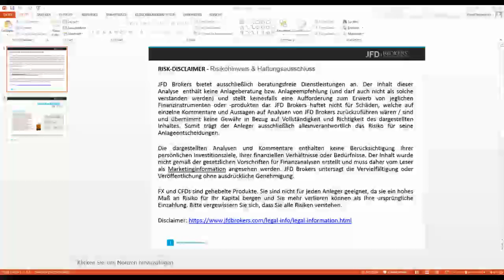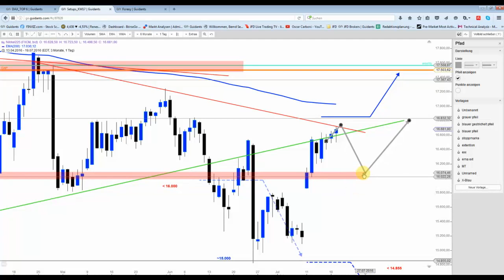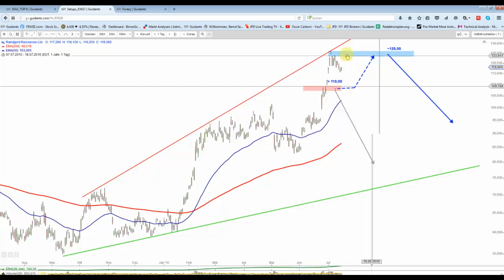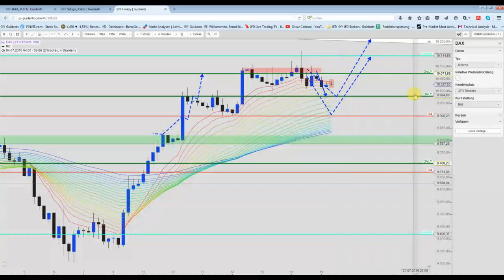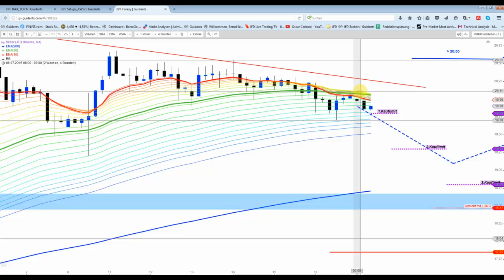19 Juli: DAX&Co - DAX-Short war wohl nicht so verkehrt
Die Setups bleiben erfolgreich. DAX prallte wie im Video besprochen von der 10.100-Punkte-Marke nach unten ab. Man könnte diese Position eng absichern. EUR/AUD mit dem Ausbruch.